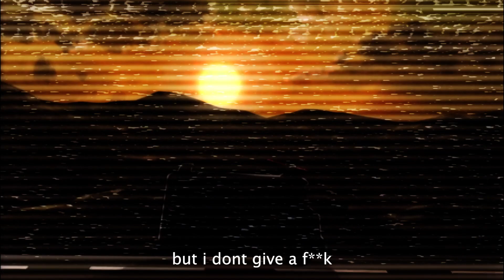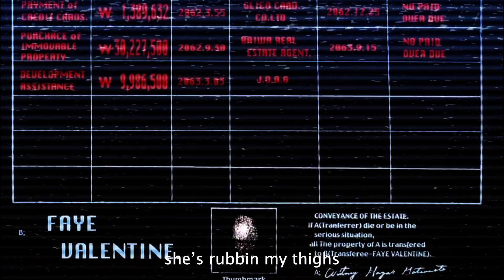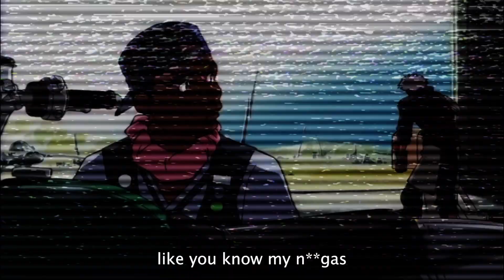METRO ZU - HASHBLOK (LYRICS)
2011//METRO ZU//BUDDHA THERAPY//TRACK 9
RUBEN SLIKK x MR. B x LOFTY305

she bought me gucci and a new camputer
you was at home on ur dam camputer